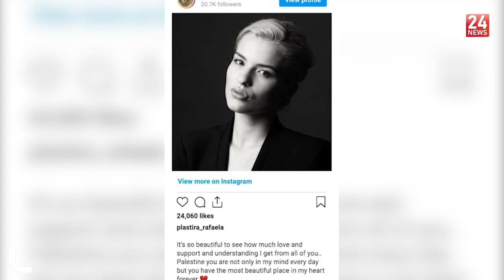النشرة الثقافية 25-11-2021